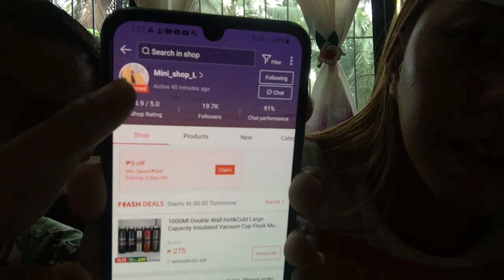SIMPLY AMORY NAGKASAKIT | Oh dee Va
Nagkasakit ako Si Hubby muna Bahala Sakin Salamat po Sa suporta .